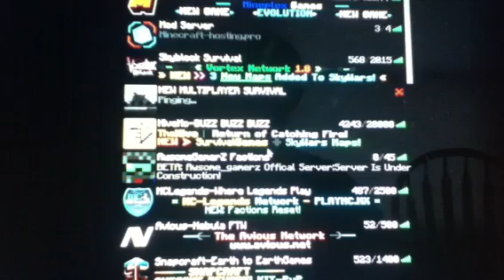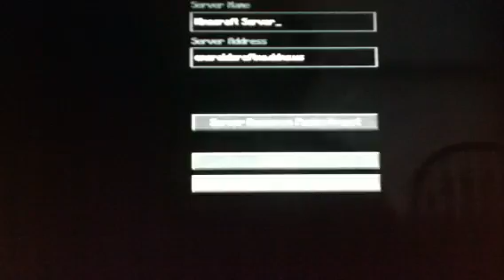Gaming Setup and Server List!-20 Subs Special!!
Join b as he celebrates 20 subs by showing his setup and server list